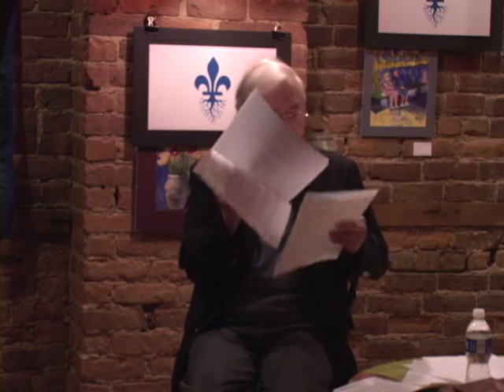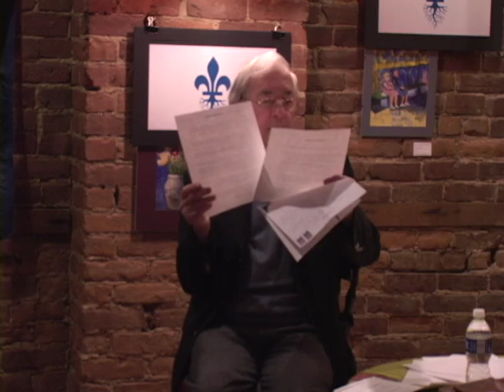Cours 14 - Rapatriement de la constitution, l'Accord de Meech et le référendum de 1992 (1/2)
Professeur : Jacques Lacoursière, historien

Date : 1er mai 2008, 19 h (saison 03)